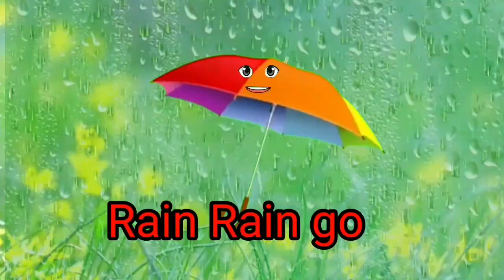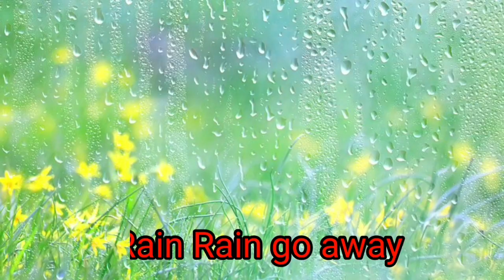Rain rain / rain rain go away kids rhyme